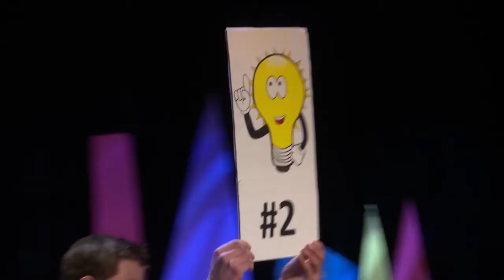Lange Nacht der Forschung: Innovative OP-Infrastruktur – FH Campus Wien @Science Slam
Welche technischen Innovationen bietet der neue Forschungs-OP an der FH Campus Wien eigentlich? Harald Lepuschitz, Jörg Pogatscher und Kollegen demonstrieren (am offenen Herzen!), welche Ideen die Infrastruktur so innovativ machen.

Aufzeichnung und Postproduktion:
Bernhard Rausch / retinaPulse film

TV-Konzept:
media productions Film- und Medienproduktion GmbH

Science Slam wird unterstützt vom Bundesministerium für Wissenschaft, Forschung und Wirtschaft

Foto (Thumbnail): Lisa Resatz